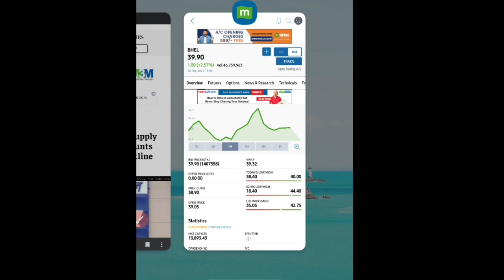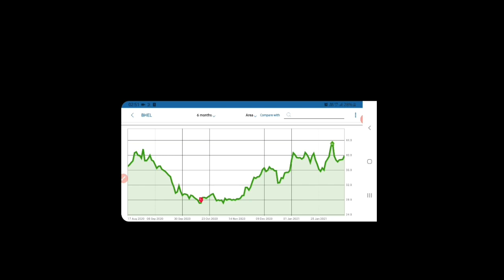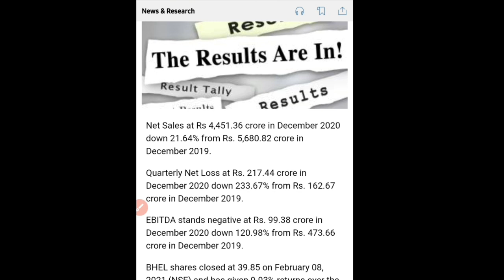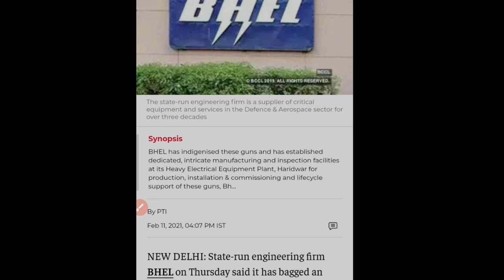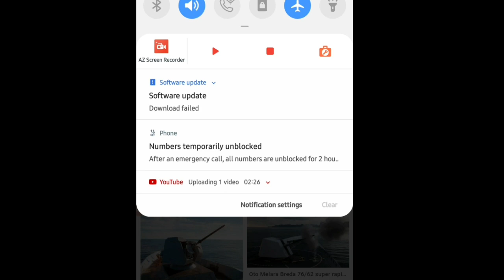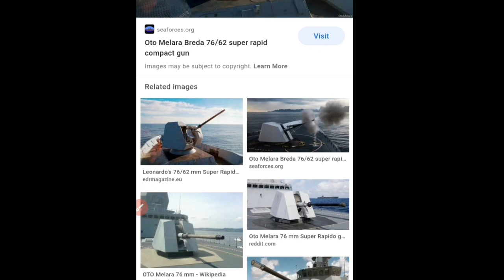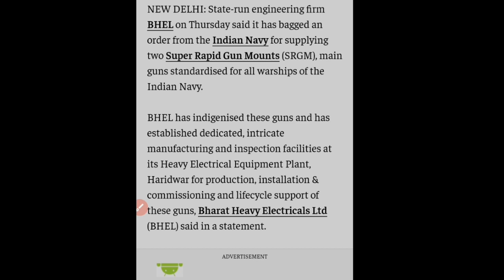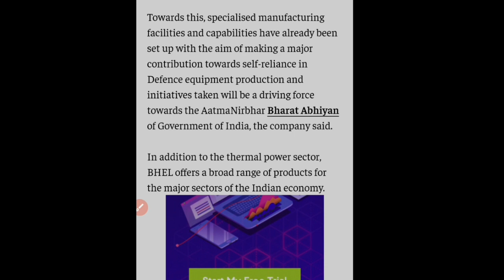'BHEL' को दो SRGM बनाने का बहुत बड़ा मौका हाथ लगा है | Complete Updates